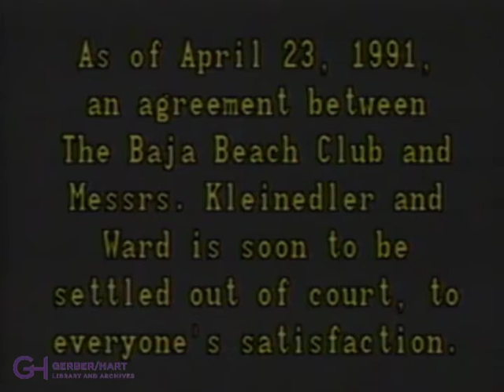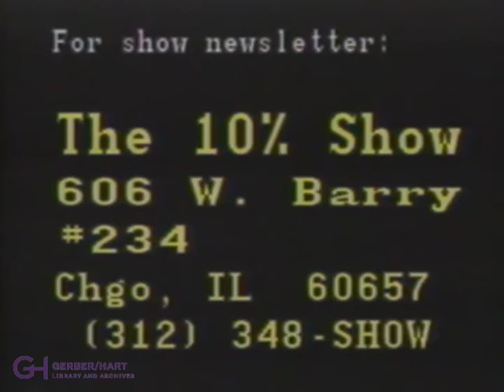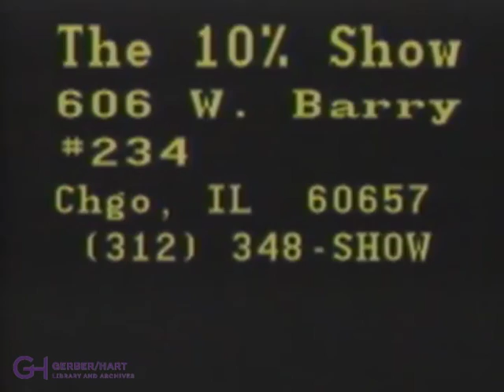The 10% Show, Episode 20b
Episode 20b (March 1991) contents: Mirth and Girth World Wide Convergence; Controversy over same-sex dancing at Baja Beach Club; Interview with Lee Kay the creator of Bubbleheads which were displayed in the Roscoe’s cafe window.